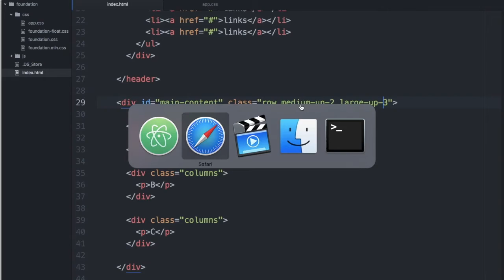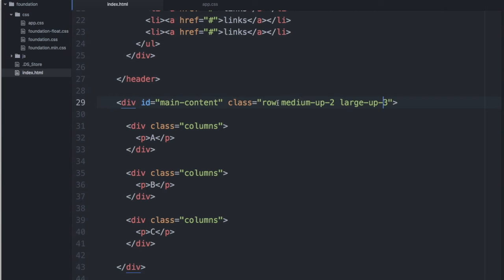Foundation 6 - Flex Grid - 10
Flex grid basics